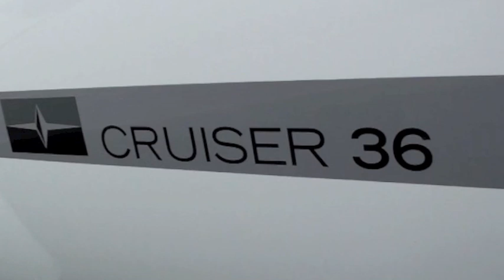Bavaria_Cruiser_36.m4v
Bavaria Cruiser 36
Första seglingen 2010